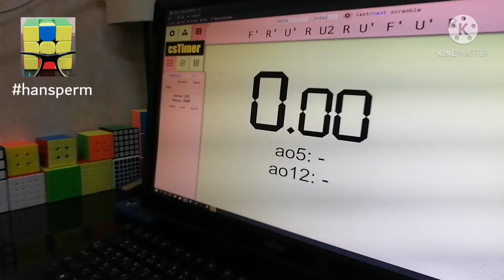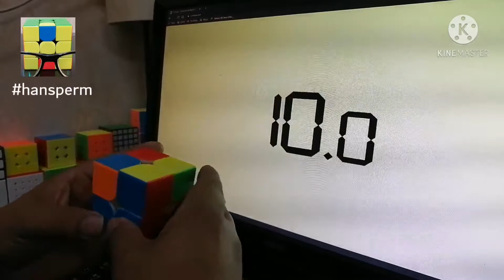Solving 2x2 Rubik's Cubic in sub13 average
ao5 = 12.09
Solve #1: 12.75
Solve #2: 10.78
Solve #3: 15.88
Solve #4: 7.32
Solve #5: 12.75

These are the puzzles that I can solve with my PB's:
1. 2x2 (4.72 seconds)
2. 3x3 (14.57 seconds)
3. 4x4 (1.46 minutes)
4. 5x5 (4.02 minutes)
5. 6x6 (13.52 minutes)
7. 7x7 (29.11 minutes)
8. Pyraminx (13.26 seconds)
9. Megaminx (13.42 minutes)
10. Skewb (25 seconds)

12. Selected OLL Algorithms - Orientation of Last Layer

13. Selected PLL Algorithms - Permutation of the Last Layer

17. Teaching my son in solving a rubiks 3x3x3 cube in 15 minutes using Beginner's Method